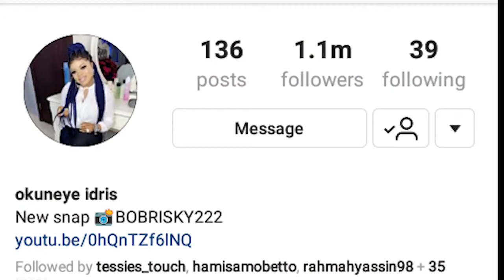Shoga ashangaza kwa kubadili jinsi, adai kutoka na msanii mkubwa